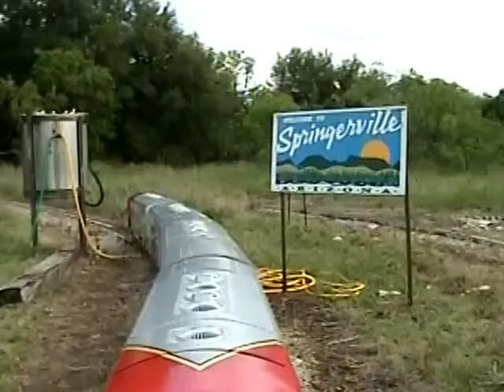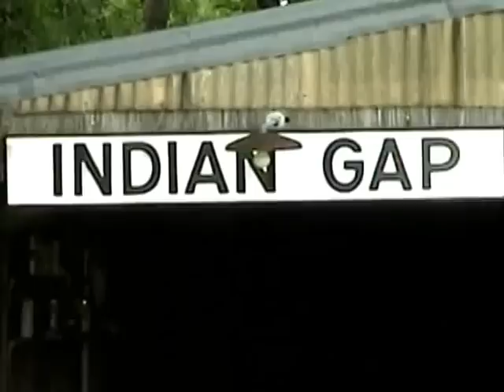LOCO 2006 C&IG RR Texas 7.5" Train Run VOB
LOCO members go to C&IG RR Texas to run 7.5 scale trains, taking Truman's Santa Fe Chief, Observation car, Box cab and Riding cars. Helping with perpetration before and enjoying the everything.